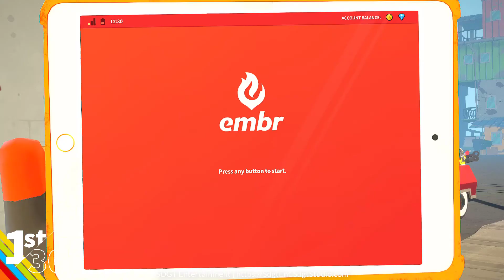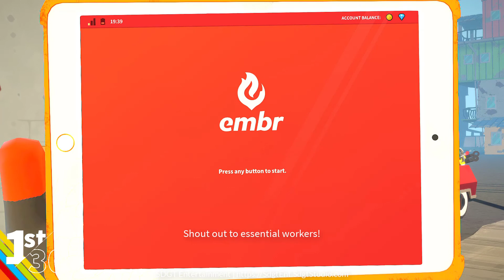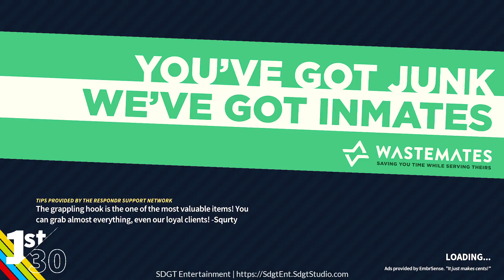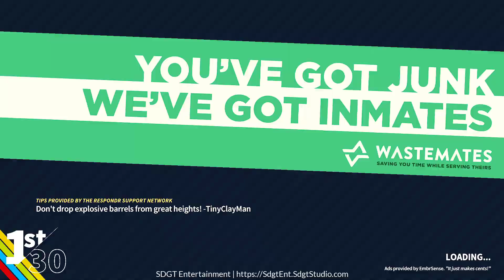First 30: Embr